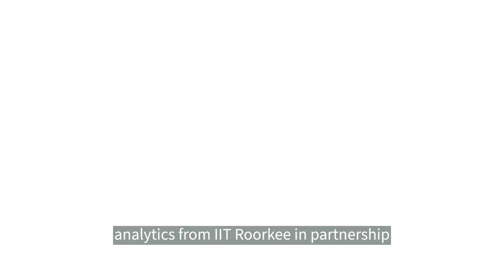Bhanuj's Career Transformation into Supply Chain with CEC, IIT Roorkee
Bhanuj, a BTech IT fresher, shares his transformative journey into the supply chain industry through the Supply Chain Management Analytics course. Offered in partnership with IIT Roorkee, this course is a bridge for aspiring professionals like Bhanuj to connect with industry leaders and build a robust network, thanks to the immersive campus experience and expert faculties.

Why Imarticus Learning?

Industry Connections: Direct access to industry leaders and an opportunity to network with peers from diverse backgrounds.

Expert Faculty: Learn from esteemed professors who are committed to sharing their extensive knowledge and expertise.

Comprehensive Learning: A curriculum designed to equip you with practical skills and insights into the supply chain industry.

Bhanuj's story is a testament to how Imarticus Learning not only educates but also opens doors to invaluable industry connections and career opportunities. It's your turn to transform your passion into a profession with our specialised courses.

𝑭𝒐𝒍𝒍𝒐𝒘 𝒖𝒔 𝒇𝒐𝒓 𝒊𝒏𝒅𝒖𝒔𝒕𝒓𝒚-𝒓𝒆𝒍𝒆𝒗𝒂𝒏𝒕 𝒄𝒐𝒖𝒓𝒔𝒆𝒔, 𝒔𝒕𝒖𝒅𝒆𝒏𝒕 𝒔𝒖𝒄𝒄𝒆𝒔𝒔 𝒔𝒕𝒐𝒓𝒊𝒆𝒔 𝒂𝒏𝒅 𝒎𝒐𝒓𝒆.
A leading future tech-based professional education brand, dedicated to shaping the workforce of the future through cutting-edge new age programs in Data Science & Analytics, AI, Machine Learning, FinTech, Investment Banking, Finance, Marketing and much more.